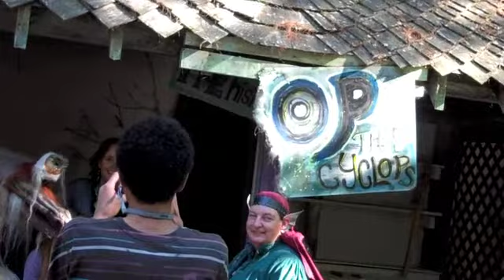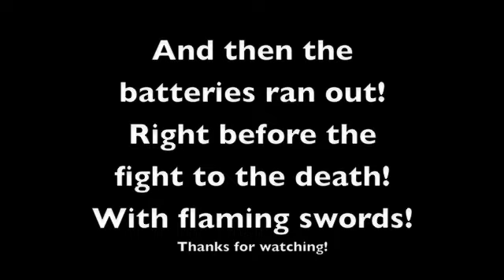Trip to King Richard's Faire - September 2012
Some footage from our trip to King Richard's Faire this September! =D Batteries were running out so it's not a lot of fooage.